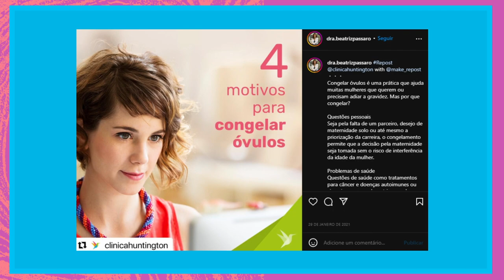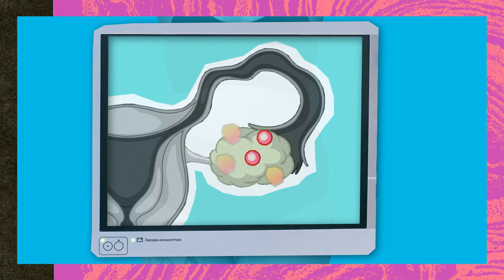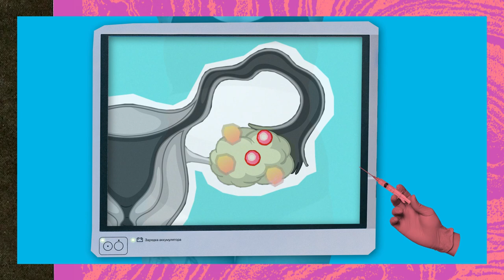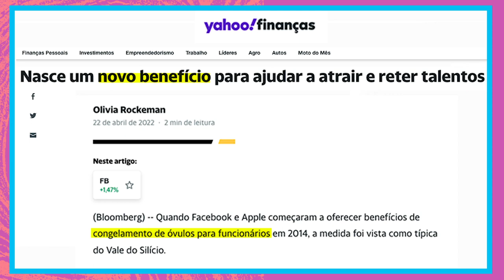Congelamento de óvulos: os dilemas por trás desse procedimento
A busca pelo congelamento de óvulos aumentou na pandemia. Vendido como um “seguro fertilidade”, ele é apresentado por muitos como uma nova revolução feminina. Mas será que é mesmo?

Se para algumas mulheres o procedimento representa liberdade, para outras ele já se tornou uma nova forma de pressão. A gente conta nesse vídeo os dilemas e anseios envolvidos nessa escolha.